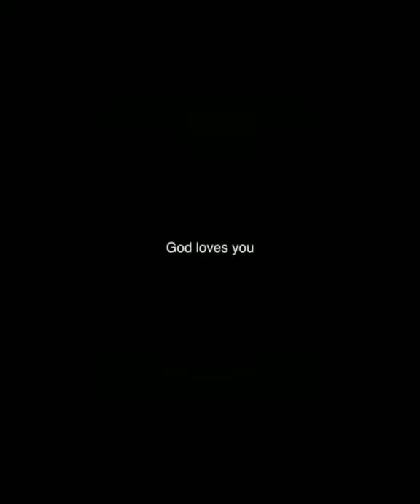Lou Yanong tiktok and igs ganap